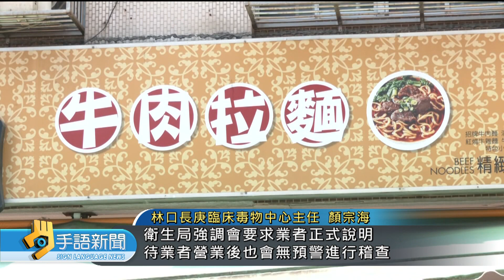抹布水直接擰入煮麵鍋中 外送員拍下檢舉 | 20230606 公視手語新聞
台北市北投一家知名牛肉麵，被外送員現場拍到，店員疑似、將煮麵台上的水，用抹布擦完，直接再擰進煮麵鍋中，引發外界議論。原本、業者否認，不過，外送員、再公布完整12分鐘影片，衛生局昨天，也派員稽查，業者終於發出聲明，承認這是員工個人疏失，向大眾致歉，北投分店也暫時歇業。

🙌每週一到週五 早上8:00-8:30 歡迎收看